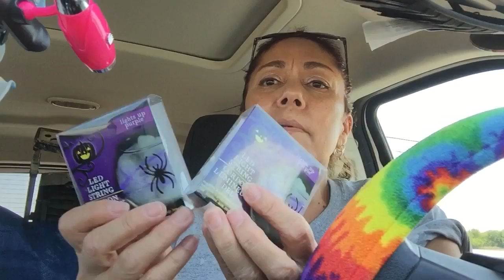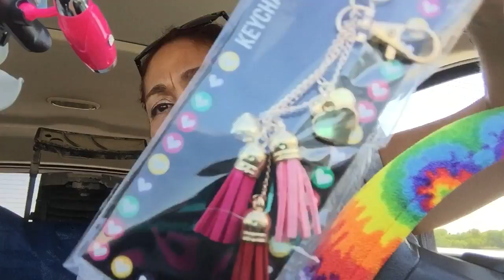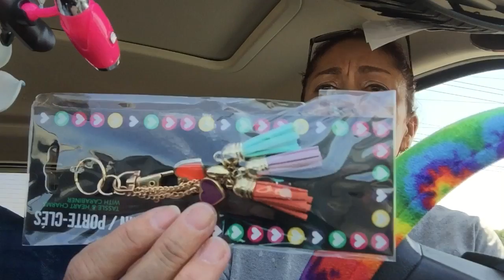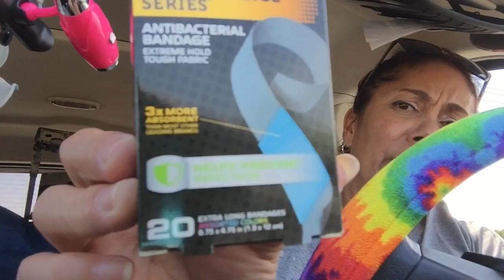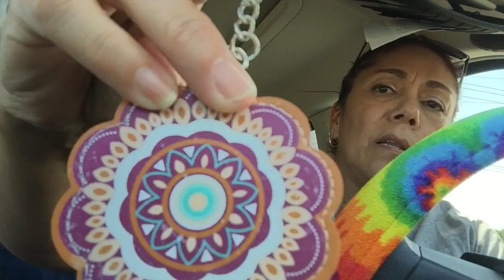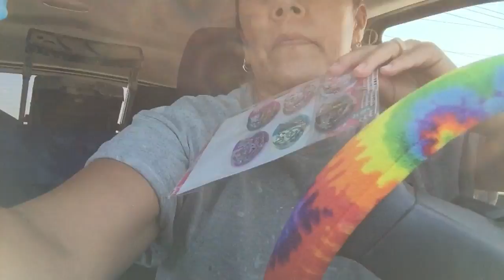Dollar Tree Haul @ My Sister's Fav. Place (August 9, 2017) (2 of 3)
Went to the DT and found super cute items
than do the video @ the place where my Sis loved to go...ENJOY!!!